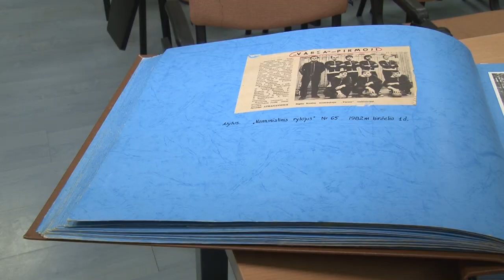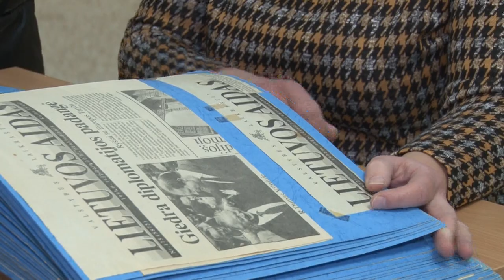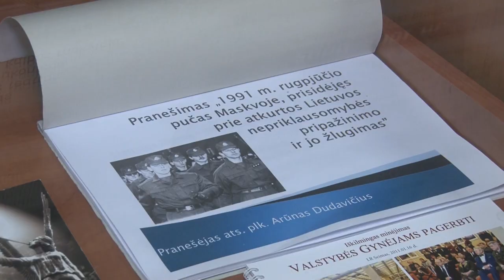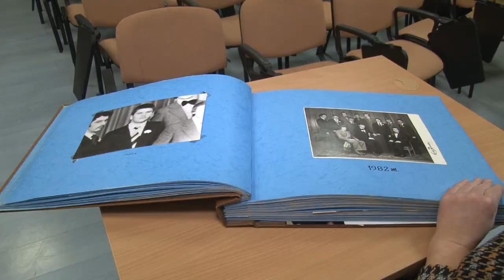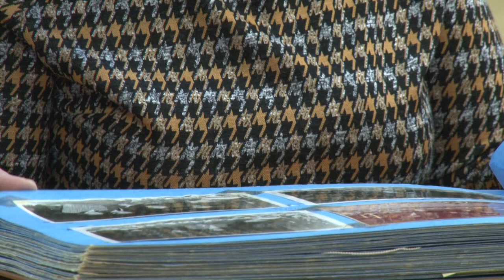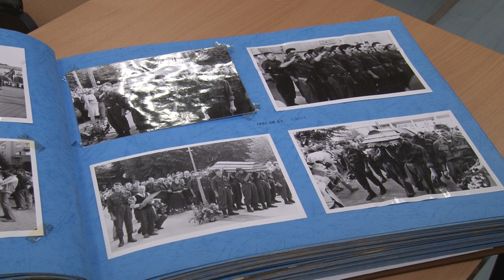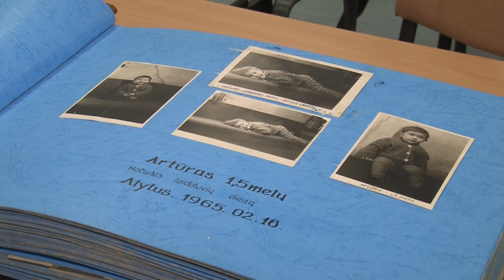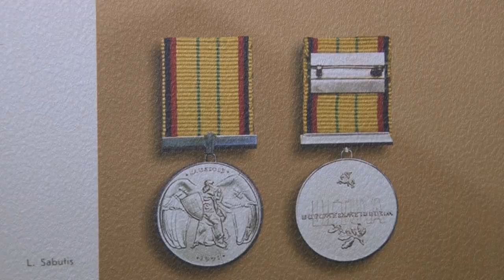2020 12 26 Laisvės keliu Artūras Sakalauskas